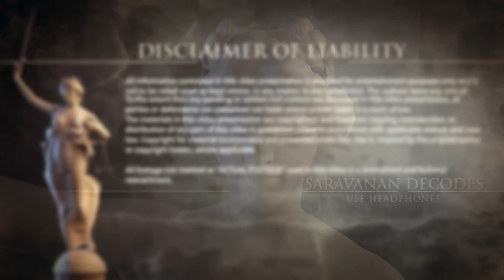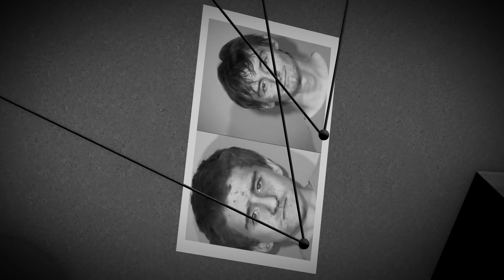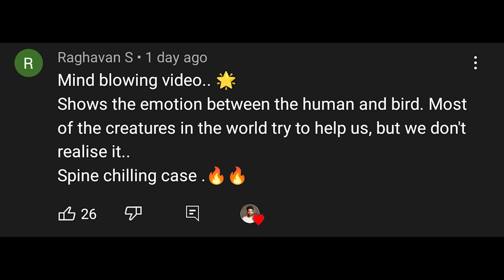[ With Subtitles ] Diary Movie Bus No 375 உண்மையா ? கட்டுக்கதையா ? | Saravanan Decodes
Bus No 375 true story Explained In tamil The Bus no 375 incident took place on the night of 14 November 1995 in Beijing, China. The incident is also known as The Bus 375 Beijing, The Midnight Bus, and The Last Bus to Fragrant Hills.

On the night of November 14, 1995, in Beijing, China, the Bus No. 375 incident occurred. The Bus 375 Beijing, The Midnight Bus, and The Last Bus to Fragrant Hills are all names given to the occurrence. Even today, when the tragedy of Bus No. 375 is discussed in China, people are terrified. The mystery surrounding Bus No. 375 has yet to be solved.

Even today people in China get scared while talking about the incident of Bus No 375. Bus No 375 is still a mystery that has not been solved yet.